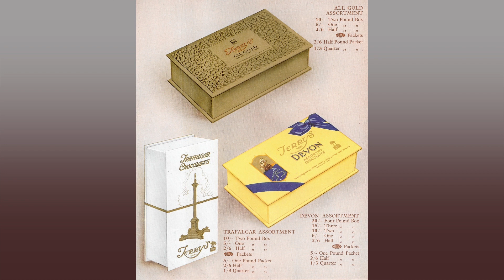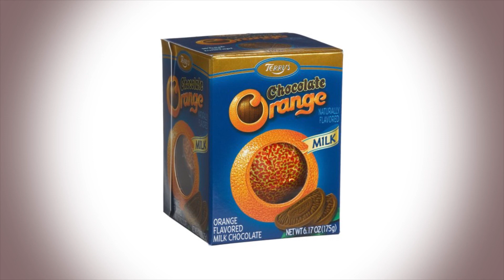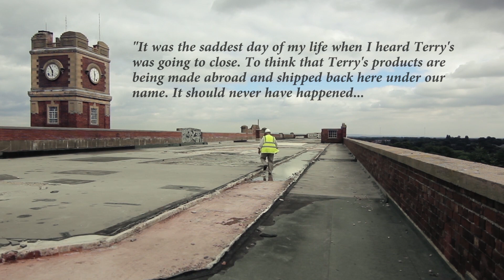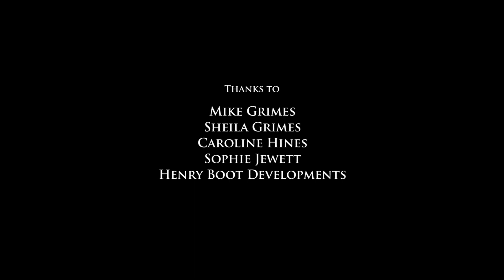The Chocolate Works, York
In 2005 Terry's Chocolate Works closed, bringing an end to almost 250 years of Terry's confectionary production in York. Former employee Mike Grimes takes us on a tour of the dormant factory site to tell the story of where it all went right and then wrong for the proud York company which provided so much prestige to the city.